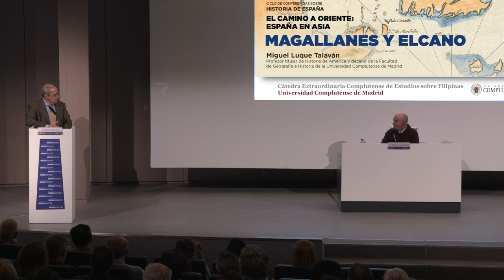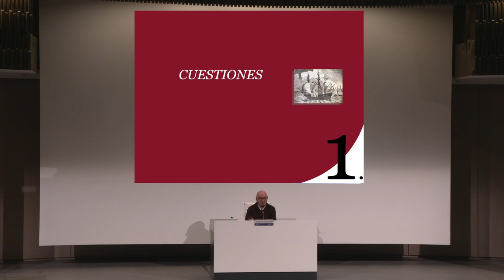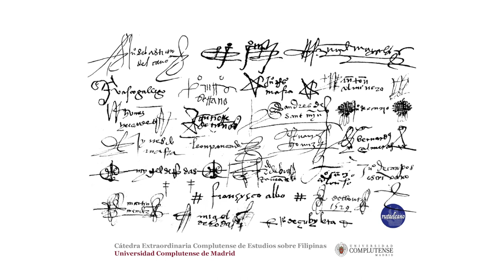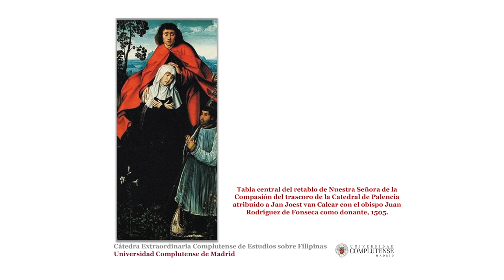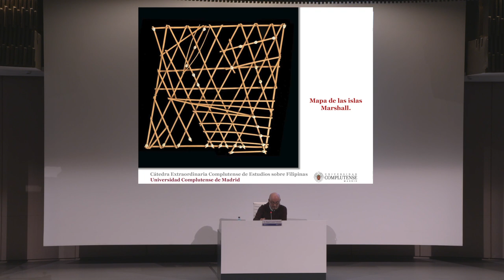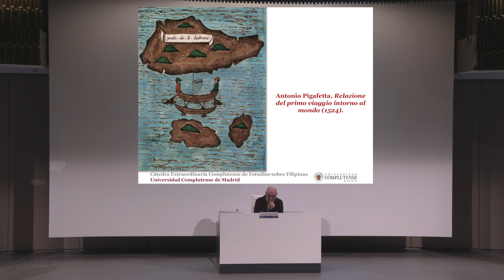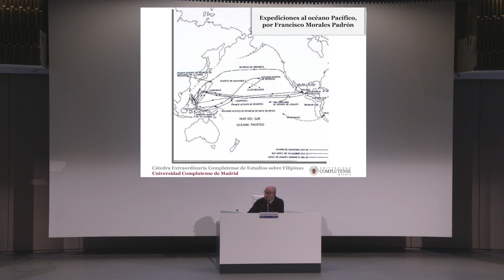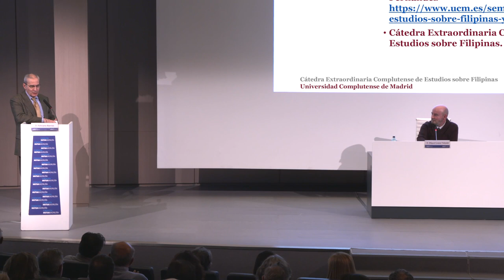Conferencia de historia: "Magallanes y Elcano".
Fundación Mutua Madrileña en colaboración con la Real Academia de Historia ha puesto en marcha un nuevo ciclo de conferencias de historia, esta vez dedicado a la relación entre España y extremo Oriente y el Pacífico, se ha llamado "El camino a Oriente. España en Asia".

La tercera de ellas está dedicada a las figuras de Magallanes y Elcano en las diferentes rutas que unieron a España y Asia durante los siglos XVI y XVII. El profesor titular de Historia de América y decano de la Facultad de Geografía e Historia de la UCM, Miguel Luque Talaván.